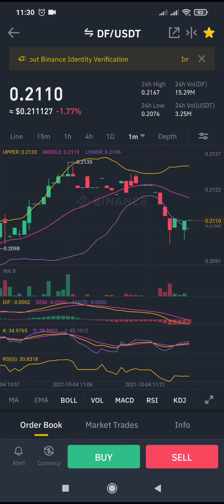Wait for DF. The great chance on DF.4th oct. cryptocurrencytoday df binance bitcoin 4thoct.